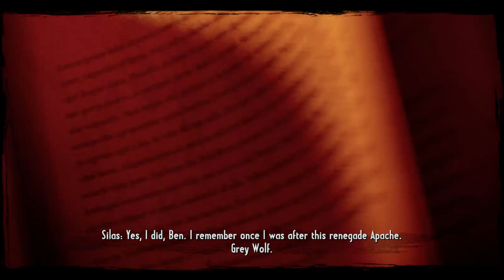Call of Juarez® Gunslinger || Part 5 || 7th Mission || Gameplay Walkthrough - No Commentary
Call of Juarez® Gunslinger Gameplay | Elderborn Walkthrough

0:00 Dances with Renegades

Call of Juarez® Gunslinger || Action Adventure First Person Shooter Wild West
From the dust of a gold mine to the dirt of a saloon, Call of Juarez® Gunslinger is a real homage to the Wild West tales. Live the epic and violent journey of a ruthless bounty hunter on the trail of the West’s most notorious outlaws